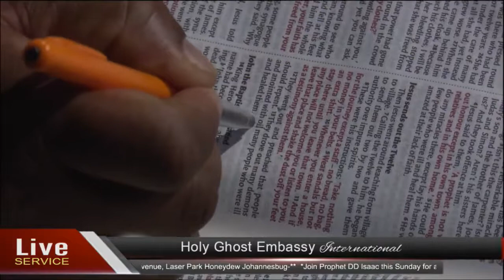Sunday 13 August 2017 - HGE Service